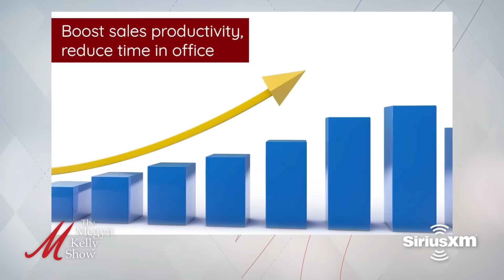Prince Harry's Latest Round of Embarrassing Complaining, with Sophie Corcoran and Leilani Dowding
Megyn Kelly is joined by Sophie Corcoran and Leilani Dowding, British commentators, to talk about how Prince Harry wasn’t invited on the family private jet to visit Queen Elizabeth when she was on her deathbed, why that may have been, his supposed "fight" with his brother, and more.